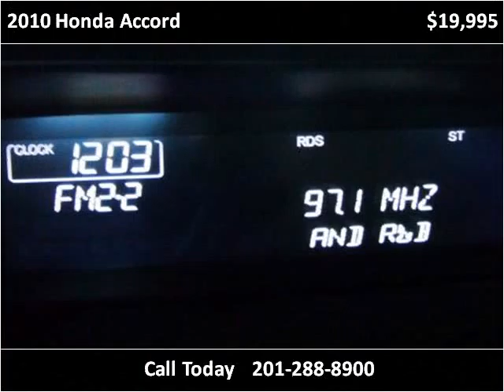2010 Honda Accord Used Cars Little Ferry NJ